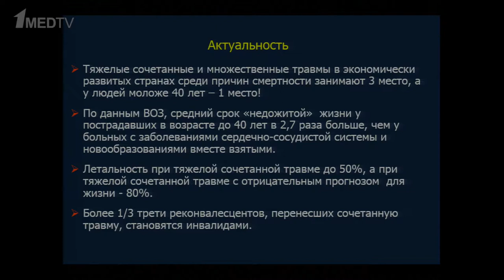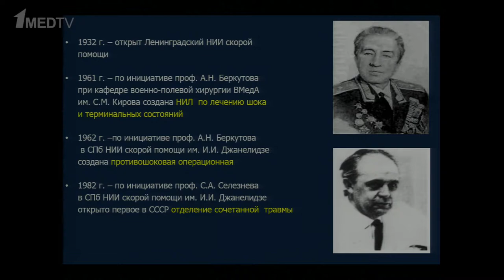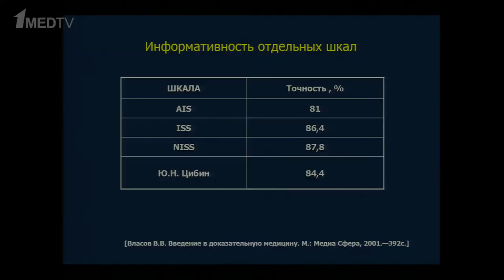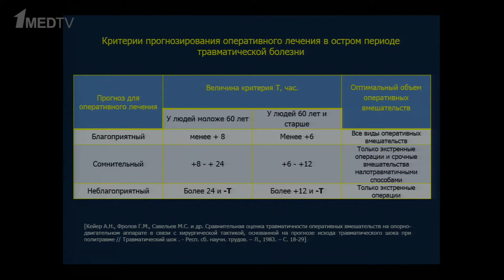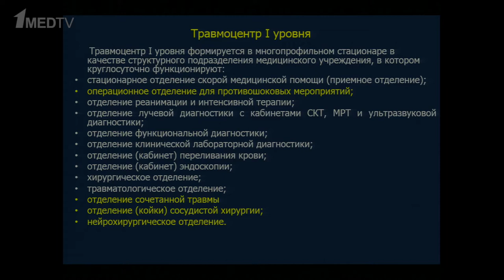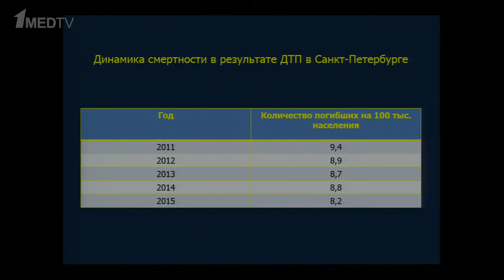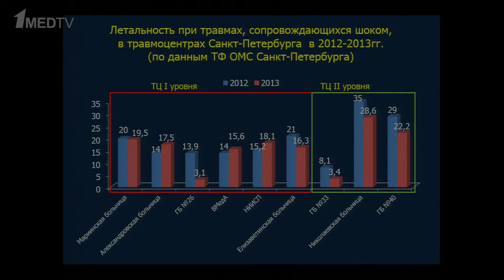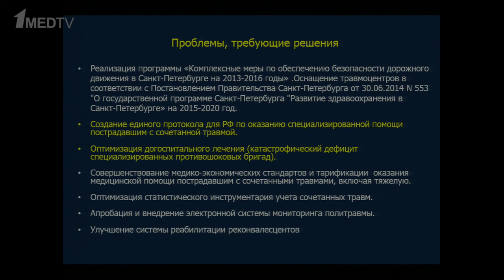Лечение пострадавших с тяжелой сочетанной черепно-мозговой травмой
Лектор: В.Е. Парфенов